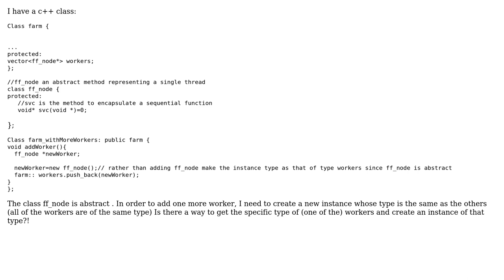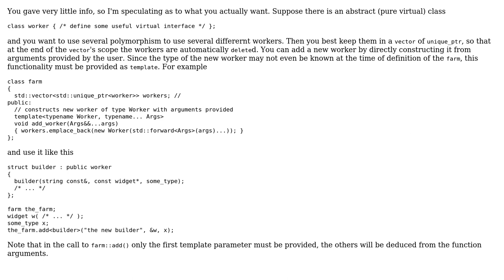C++Type inspection (2 Solutions!!)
C++Type inspection

With thanks & praise to God, and with thanks to the many people who have made this project possible! | Content (except music & images) licensed under CC BY-SA | Music | Images & others | With thanks to user Walter user Pradhan user nosmaS and the Stack Exchange Network Trademarks are property of their respective owners. You are responsible for your own actions.